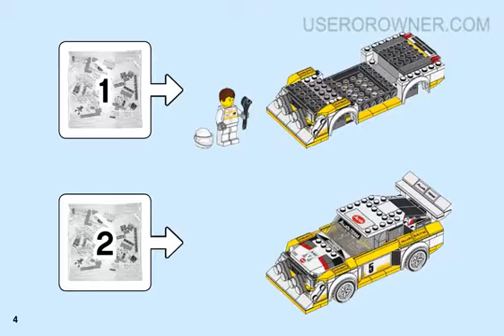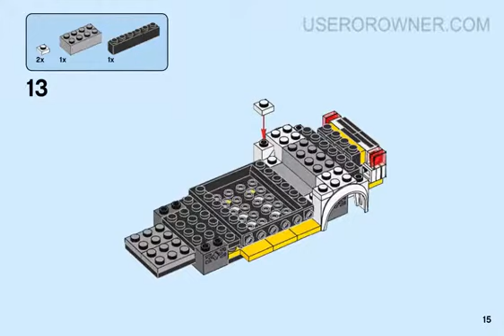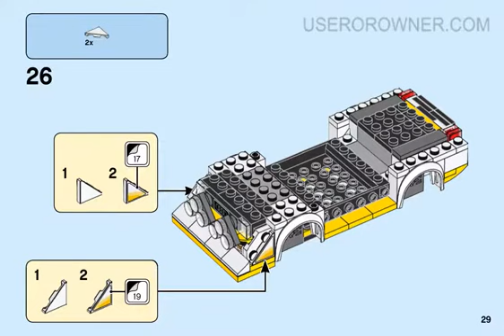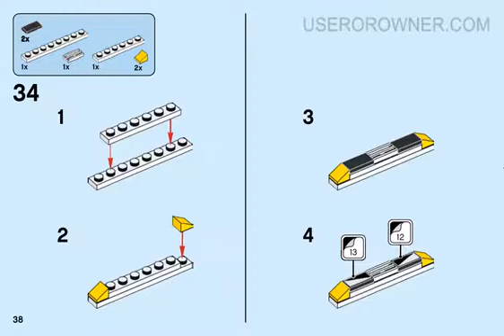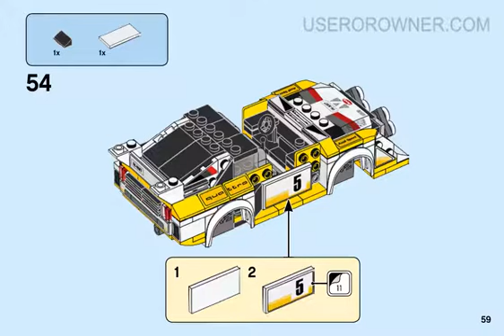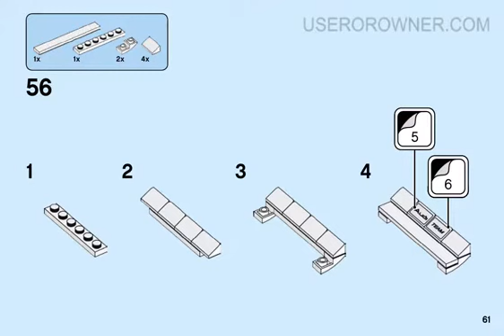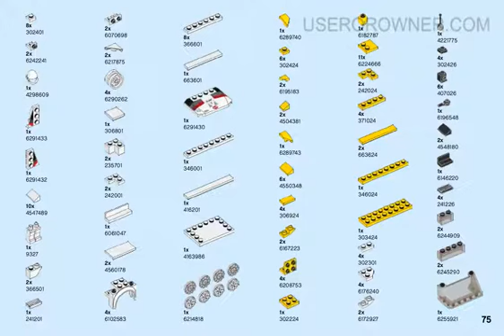BUILDING INSTRUCTIONS FOR LEGO SPEED CHAMPIONS 1985 AUDI SPORT QUATTRO S1 76897